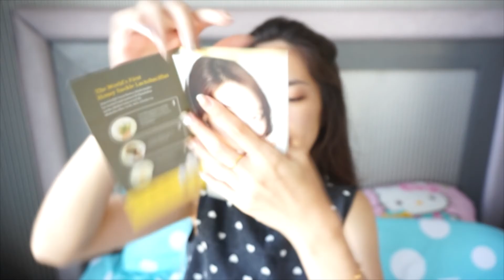review ขั้นตอนการใช้ Manonde fierst energy essence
• Mamonde First Essence & Serum
ใช้เป็นขั้นตอนแรกหลังจากทำความสะอาดผิวหน้า มี 2 สูตร essence สำหรับผู้ที่มีลักษณะผิวผสม / serum สำหรับผู้ที่มีลักษณะผิวแห้ง
- ปรับสมดุลผิว พร้อมปรับค่า PH ของผิวหน้าหลังทำความสะอาดผิว
- ฟื้นบำรุงผิวสวยกระจ่างใส กระชับเรียบเนียนยิ่งขึ้นด้วย
- คืนความสดใสให้ผิวแลดูสุขภาพดีหลังจากล้างหน้าด้วยพลังจากดอกสายน้ำผึ้ง และแลคโตบาซิลลัส เพื่อพร้อมรับการบำรุงที่ทรงประสิทธิภาพมาก
ขึ้นในขั้นต่อไป

• Mamonde First Essence ราคา 990 บาท / ขวด (150 ml.)
• Mamonde First Serum ราคา 990 บาท / ขวด (100 ml.)